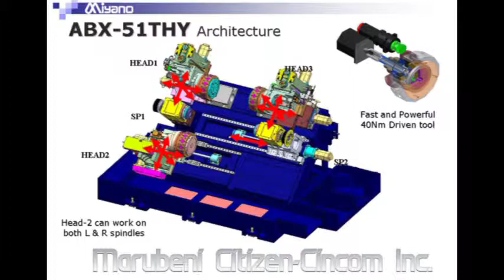Miyano ABX51THY Demo 1